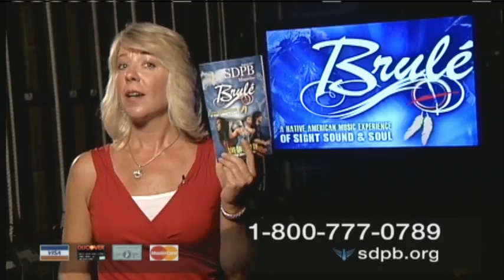Brulé & SDPB 50th Anniversary Celebration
Brulé performed live on Saturday, Aug. 13, 2011, at the University of South Dakota's Wayne S. Knutson Theatre in the Warren M. Lee Center for the Fine Arts and via SDPB1 Television and online, as part of the network's 50th Anniversary celebration.